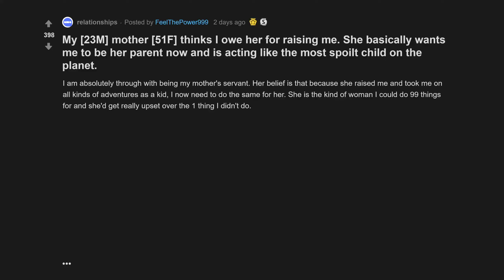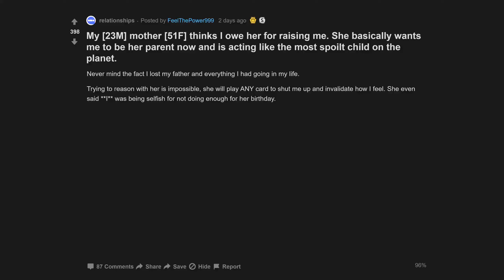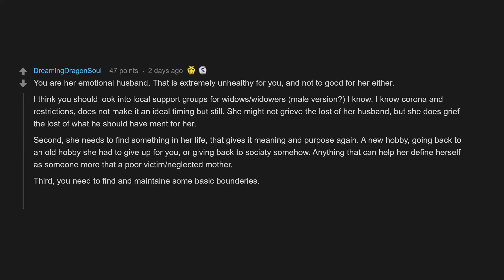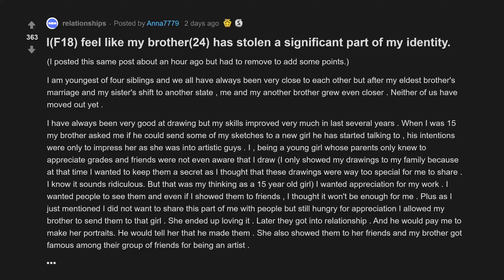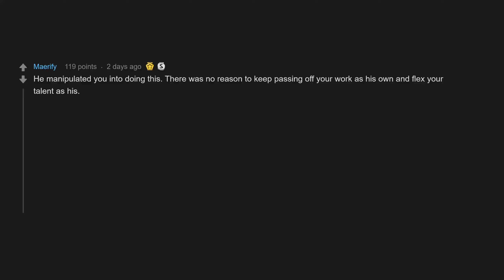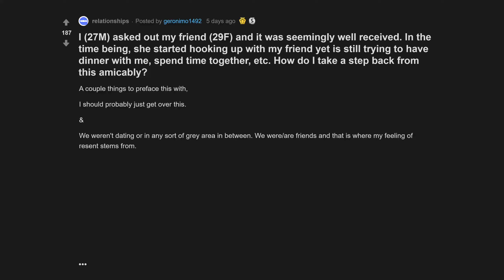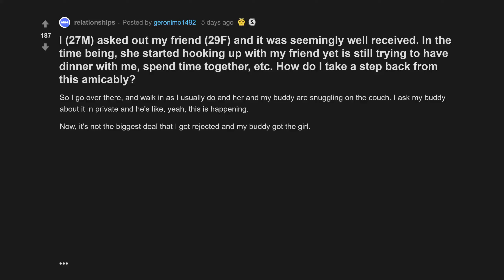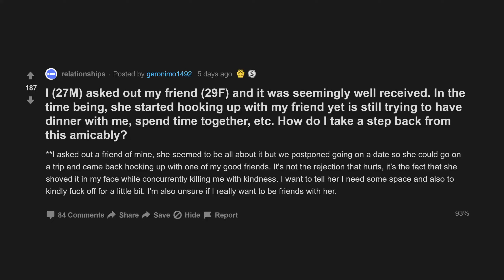I Feel Like My Brother Has Stolen A Significant Part Of My Identity. (r/relationships Top Posts)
00:07 My mother thinks I owe her for raising me. She basically wants me to be her parent now and is acting like the most spoilt child on the planet.
06:41 I feel like my brother has stolen a significant part of my identity.
13:53 I asked out my friend and it was seemingly well received. In the time being, she started hooking up with my friend yet is still trying to have dinner with me, spend time together, etc. How do I take a step back from this amicably?

My [23M] mother [51F] thinks I owe her for raising me. She basically wants me to be her parent now and is acting like the most spoilt child on the planet.
I(F18) feel like my brother(24) has stolen a significant part of my identity.
I (27M) asked out my friend (29F) and it was seemingly well received. In the time being, she started hooking up with my friend yet is still trying to have dinner with me, spend time together, etc. How do I take a step back from this amicably?